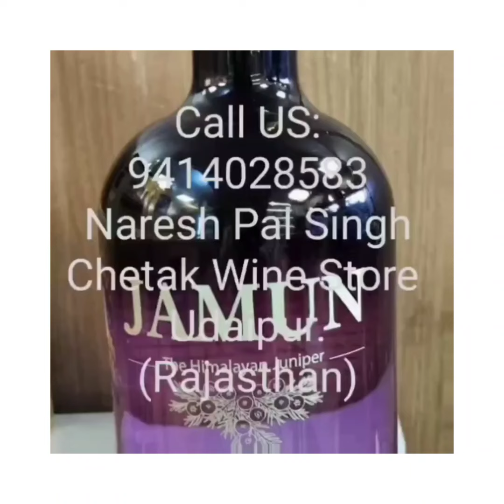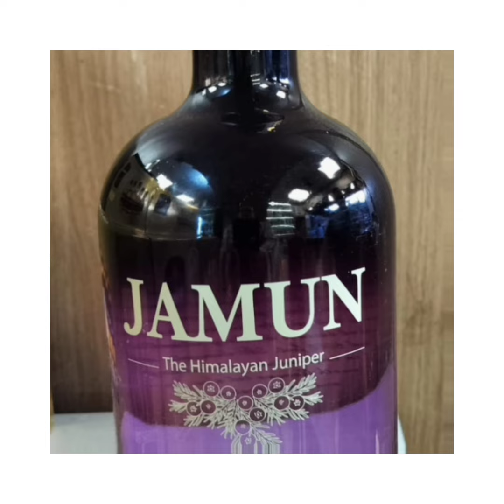Jamun The Himalayan Gin chetak wine store udaipur best wine store in udaipur wholesale wine store.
Premium Gin MRP : 3860/-
UDAIPUR WINE SHOP